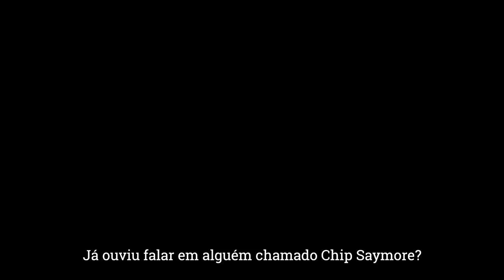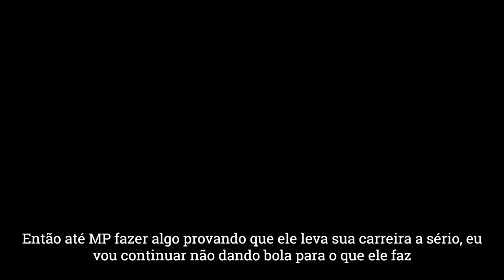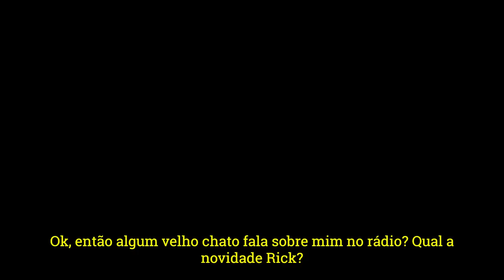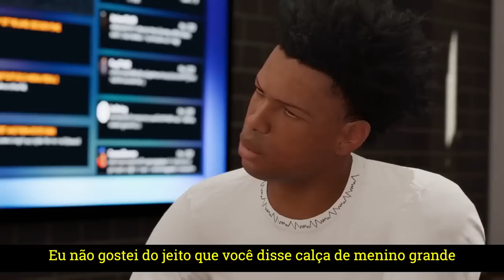NBA 2K22 My Career Brasil (PS5) #01: A CRIAÇÃO DO KOBE BRYANT JUNIOR! [LEGENDADO EM PORTUGUÊS]